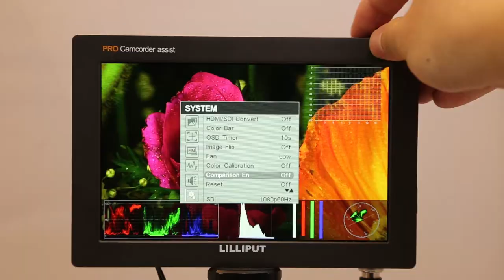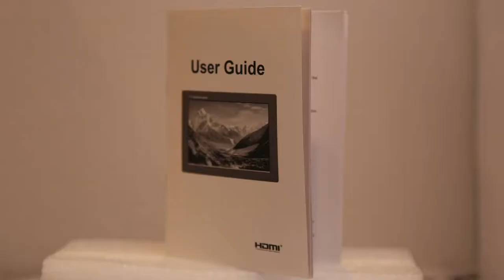Lilliput Q7 PRO - Camera Assist (7" Full HD SDI Monitor With HDR/3D LUTs)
Q7-PRO
7" PRO SDI Monitor

1920x1200, Full HD resolution,
3D LUT load,
HDR,Gamma,
Adjustable Color Space,
Waveform PIP mode, time code,
SDI and HDMI cross conversion,
Metal housing, 22mm slim.